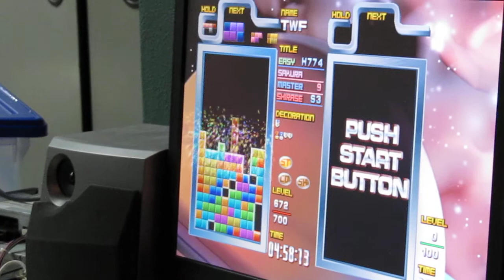Sakura-con 2011 - Godly Tetris skills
Better than me, anyway.  I tried out the Tengen version in the retro game room and I sucked *and* hated the game.